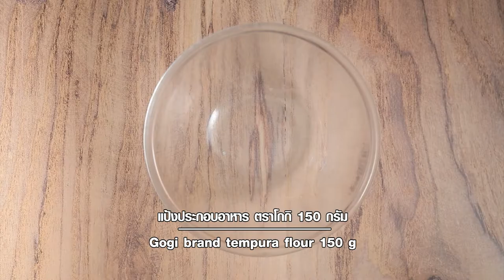ลูกชิ้นหมูทอด / ไข่นกกระทาทอด / ไส้กรอกทอด ทำง่ายๆ สไตล์ อ. ยิ่งศักดิ์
ลูกชิ้นหมูทอด ผลิตภัณฑ์:แป้งประกอบอาหาร ตราโกกิ

ลูกชิ้นหมู  200 กรัม
น้ำเย็นจัด  210 กรัม
น้ำจิ้มมะขาม สำหรับรับประทานคู่

1.เสียบลูกชิ้นหมูด้วยไม้ปลายแหลม เตรียมไว้
2. ใส่แป้งประกอบอาหาร ตราโกกิลงในภาชนะ ตามด้วยน้ำเย็นจัดคนผสมให้เข้ากัน นำลูกชิ้นหมูลงชุบให้ทั่ว
3.จากนั้นนำลงทอดในน้ำมันพืชที่อุ่นไว้ ทอดจนสุกเหลืองกรอบ ตักขึ้น พักให้สะเด็ดน้ำมัน
4.จัดใส่ภาชนะ รับประทานคู่กับน้ำจิ้มมะขาม

ไข่นกกระทาทอด ผลิตภัณฑ์:แป้งประกอบอาหาร ตราโกกิ
ไข่นกกระทา  200 กรัม

1.เสียบไข่นกกระทาด้วยไม้ปลายแหลม เตรียมไว้
2.ใส่แป้งประกอบอาหาร ตราโกกิลงในภาชนะ ตามด้วยน้ำเย็นจัด คนผสมให้เข้ากัน นำไข่นกกระทาลงชุบให้ทั่ว
3.จากนั้นนำลงทอดในน้ำมันพืชที่อุ่นไว้ ทอดจนสุกเหลืองกรอบ ตักขึ้น พักให้สะเด็ดน้ำมัน
4.จัดใส่ภาชนะ รับประทานคู่กับน้ำจิ้มไก่ พร้อมเสิร์ฟ

ไส้กรอกทอด ผลิตภัณฑ์:แป้งประกอบอาหาร ตราโกกิ
ไส้กรอก   200 กรัม
ซอสพริก สำหรับรับประทานคู่

1.เสียบไส้กรอกด้วยไม้ปลายแหลม เตรียมไว้
2.ใส่แป้งประกอบอาหาร ตราโกกิลงในภาชนะ ตามด้วยน้ำเย็นจัด คนผสมให้เข้ากัน นำไส้กรอกลงชุบให้ทั่ว
3.จากนั้นนำลงทอดในน้ำมันพืชที่อุ่นไว้ ทอดจนสุกเหลืองกรอบ ตักขึ้น พักให้สะเด็ดน้ำมัน
4.จัดไส้กรอกทอดใส่ภาชนะ รับประทานคู่กับซอสพริก พร้อมเสิร์ฟ

▲Line @yingsakfood